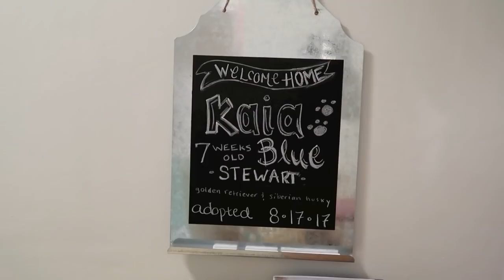WE GOT A PUPPY | Meet Kaia Our Goberian Puppy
Melanie and I have welcomed a new addition to our family this week. Meet Kaia Blue! She is a Goberian which is a Golden Retriever and a Siberian Husky. Follow us as we go meet her for the very first time and share our FIRST week with her as we become first-time puppy parents!